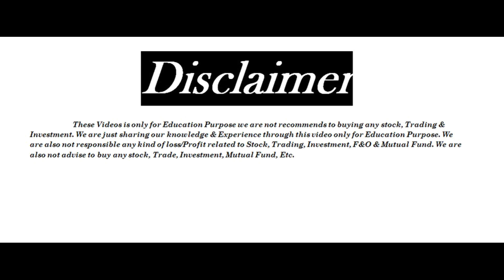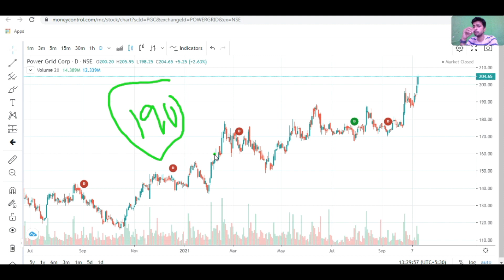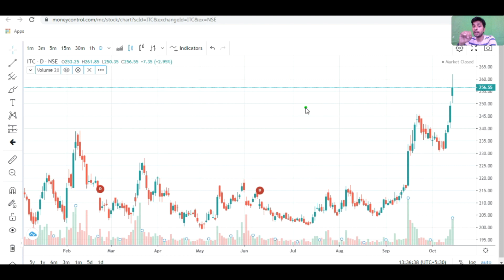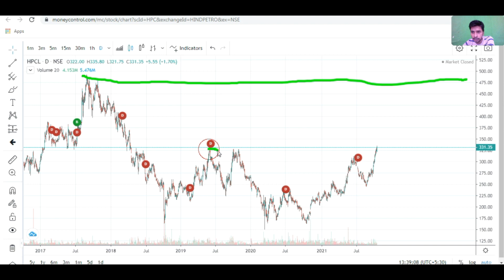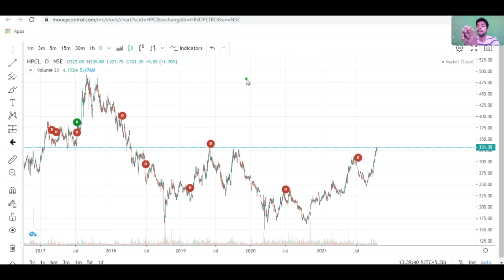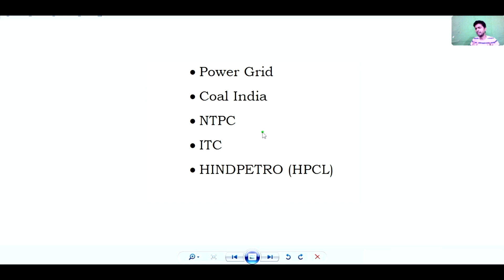Best Stock For Long Term Investment | Best Stock To Buy Now| Best Stock In 2022 | Dividend Stock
Best Stock For Long Term Investment| Best Stock To Buy Now| Best Stock In 2022 | Dividend Stock | Best Stock for Beginners | Best 5 Stocks | Best Five Stock
In This Video you will Know About Best 5 Stock For Long Term Investment.

 Best Stock In 2022,
 Dividend Stock,
 Best 5 Stock,
 PowerGrid,
 CoalIndia,
 NTPC,
 ITC,
 HPCL,
 HINDPETRO,
 Best 5 Stock in 2022,
 Best 5 Stock,
 Best 5 Stock For Beginners,